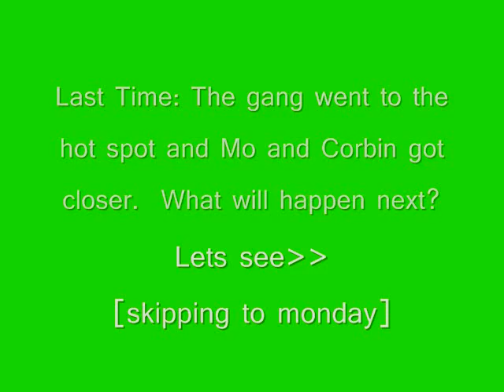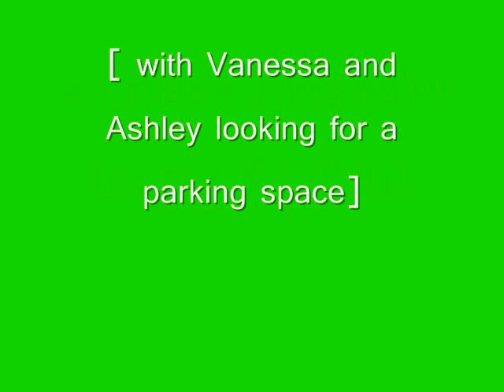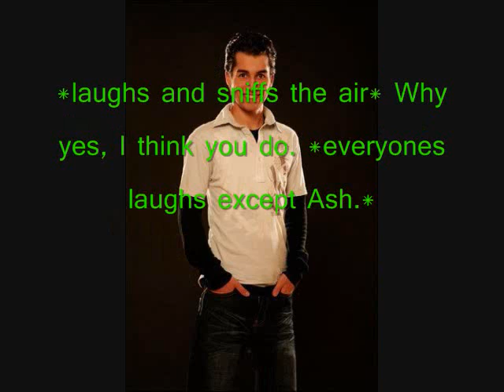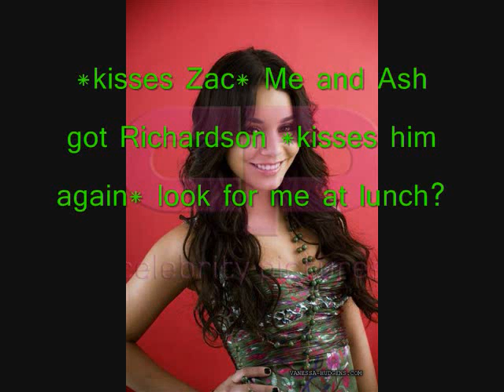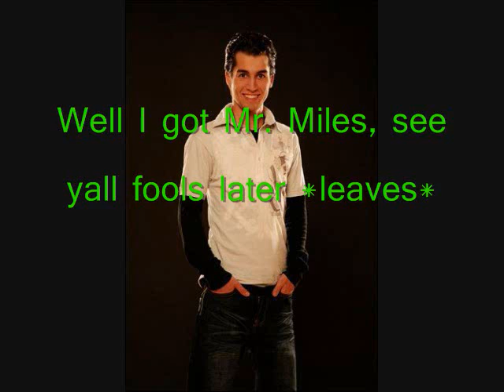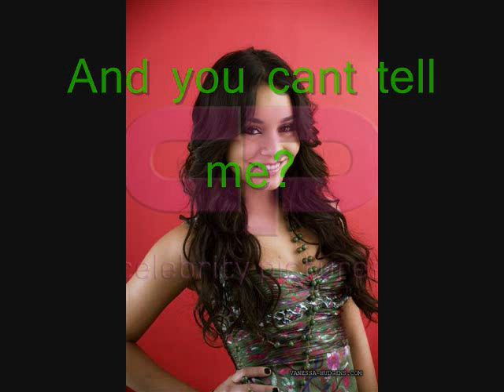All That I've Got Episode 4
Well this is ep 4. I'm sorry it took me forever and a day to make it, i have just been having complications with my computer. and im not even using mine.

13 Comments!

P.S.- I need and intro for this series so if anyone wants to make one, i would deeply appreciate that.

-Danii78820